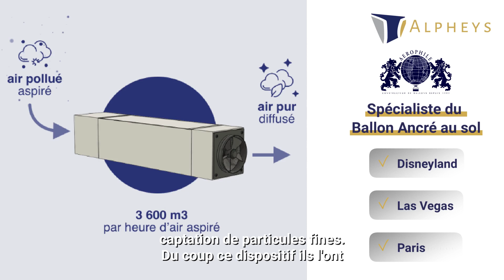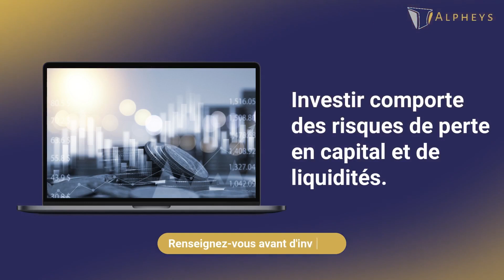📽️Alpheys Studio reçoit Marine VOLLOT, Directrice des Partenariats chez NextStage AM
🗣️Dans cette interview Alpheys Studio, Marine VOLLOT nous expose la stratégie d'investissement de NextStage AM et nous présente les trois entreprises du portefeuille du FCPI Découvertes 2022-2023

💬 "Nous investissons de manière minoritaire pour accompagner l'entrepreneur et le guider dans son projet de développement..."